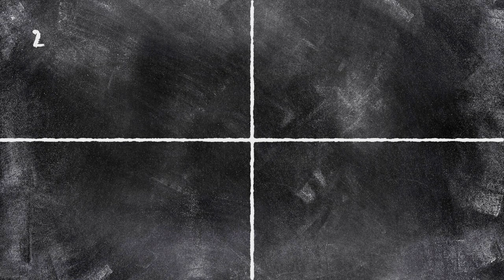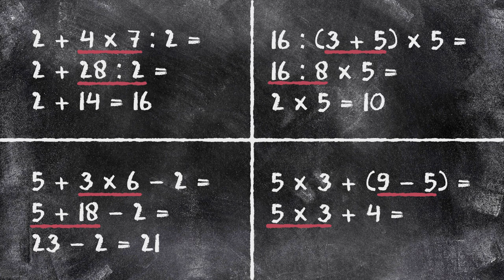Rekenen - Rekenvolgorde (zonder machten)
De volgorde waarop je een langere som uitrekent, is heel belangrijk voor de uitkomst. Daarom houden vast aan de rekenvolgorde, zodat iedereen altijd dezelfde uitkomst krijgt. In deze video de rekenvolgorde (zonder machten) op een rijtje.